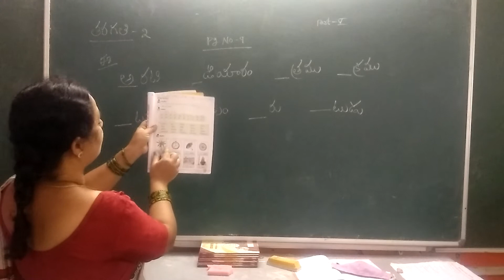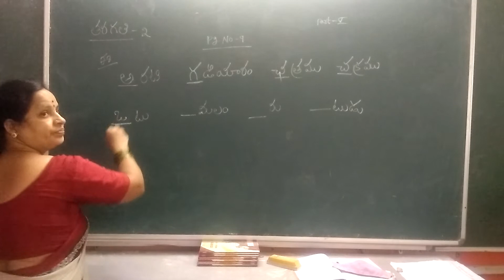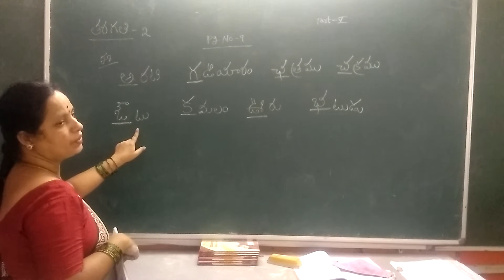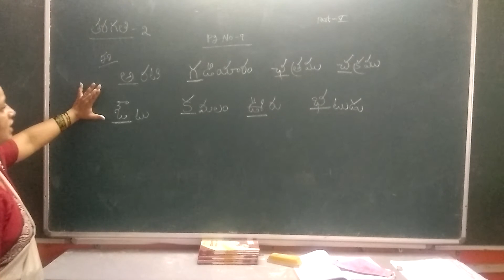Class 2 // Telugu // Page No 9 C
Class  2 // Telugu // Page No  9 C " Little Lilly Group of Institutions"